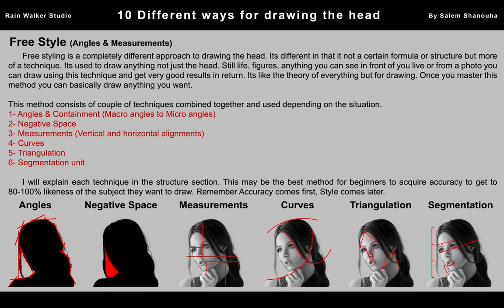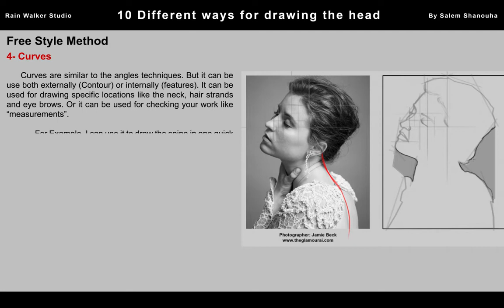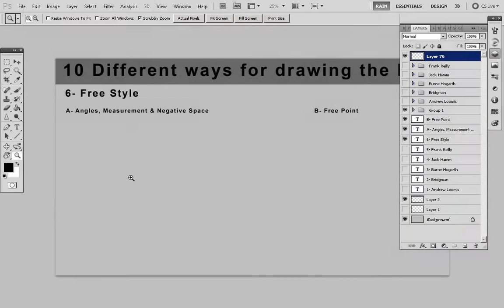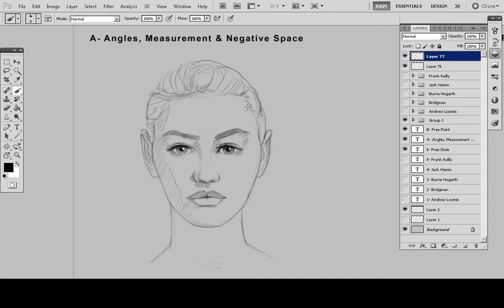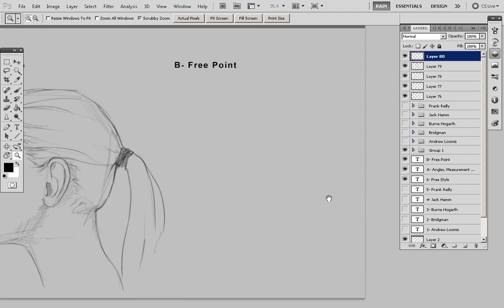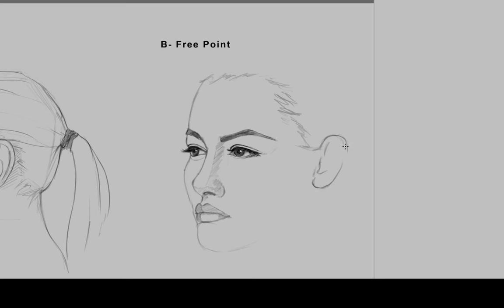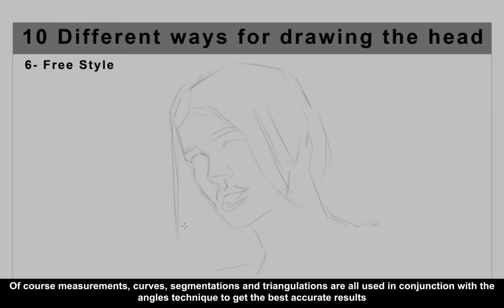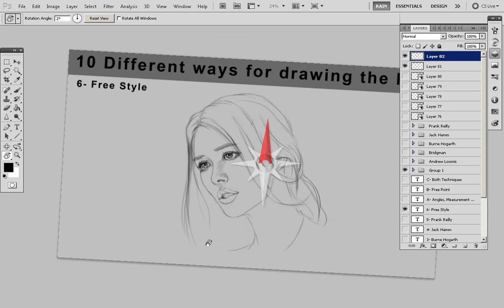Top 10 ways to draw the head [6- Free Style] -Tutorial No.1-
Chapter 6
In this chapter (Free Style Method). It took a bit longer to upload. Around 40 hours of editing cause I decided to add more examples and redraw some new parts so its like 6 tutorials mashed as one.

0:21     About the Method
0:53     Structure
9:18     Pros and Cons
9:47     Three different views
27:07   portrait demonstration

I hope you enjoy it and learn from it :)